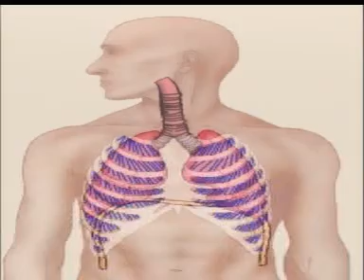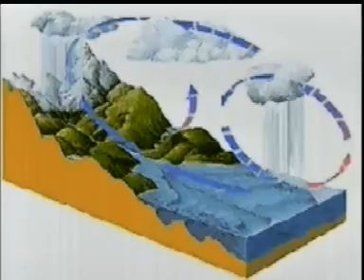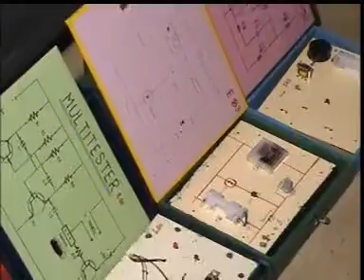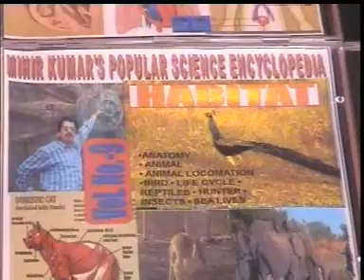scienceproject &societal innovation by Dr Mihir panda,LIMCA Bookof records Holder & National Awardee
A business professional / institution may Contact the organisation for a commercial deal of selected simple innovations.organisation may be contacted for technology to recycle the scrap.
                      About Dr.Mihir Kumar Panda, Ph.D,D.Litt, innovator

Multiple world Record holder including LIMCA BOOK OF RECORDS for 10K Societal, Educational & scientific innovations
National Awardee for innovation &  science popularisation from Govt of india
Founder & Co-ordinator General, ‘SROSTI’ (Social Development research Organisation for Science, technology & Implementation)
Collaborator Vijnana Bana Ashram
Bahanaga, Baleshwar, Odisha, India-756042

 Er.(Dr.) Mihir Kumar Panda has founded  a  Novel Societal,  Scientific  & Educational Organization : SIMPLE INNOVATION “ SROSTI” (Social Development Research Organization for Science ,Technology & Implementation)  since 1996  at  RK Integrated Farm Campus, Bahanaga, Balasore , Odisha, his home town. The Organization has been registered under Society Registration Act XXI of 1960.  SROSTI, the village based laboratory,  has few thousands of  Societal, Scientific &  Educational Models for Public Demonstration  of  different  Natural Phenomenon, Laws, Principles, Postulations, Hypothesis and Theories in Science to the  General Public and  Children at large  . Er.(Dr.) Mihir Kumar Panda has established the organization SROSTI with his own funds and local resources and single handedly spearheading the Scientific Movement in the State of Odisha for Public Outreach of Science, Technology, Engineering & Mathematics (STEM) since last 25 years.

 Besides being a successful Civil Engineer, Er.(Dr.) Mihir Kumar Panda possesses great attitude towards Popularization of Science, Technology & Engineering for the Common Man and the Children at large. Er.(Dr.) Mihir Kumar Panda is an Extraordinary Passionate Person for the cause of science and started his Science Popularization Career to find out the practicability of Science, Technology, and Engineering & Mathematics (STEM) in our day-to-day life. Till now he has developed  more than 10,000 (Ten Thousands) different types  of Societal , Scientific & Educational  Innovations including Teaching Aids/ Models thereof  which have become very  effective & essential guide for School & College Science Exhibitions, Innovative Learning & Play Way Method for the Teachers & Students, Science Activists, Innovators, Crafts Men, Farmers, Masons, Differently Abled Persons, Common Men, Entrepreneurs & Industrialists for Preparation of Innovative items, NGO’s working in the field of   Education, Health  and Environment etc.
Er.(Dr.) Mihir Kumar Panda has developed more than 10,000 of his ideas in to Teaching Aids & Innovations to make the society sustainable in different sectors.  In addition to this, Engineer Panda   has more than 20,000 ideas in his brain and which are in the pipeline for  development.  He has received 22 World Records to his credit .
Furthermore, Er.(Dr.) Mihir Kumar Panda has established himself as  a District & State Level Master Trainer who has imparted Training & Demonstrated Low Cost Housing Technology, Watershed Management, Saving Water, Land, Irrigation Structure, Rural Infrastructures to all District & State Engineers, Social Forestry Officials, Animal Husbandry Officials & Some State Level Officers through his innovative teaching aids  and tools & tackles etc.
Since 1990, Er.(Dr.) Mihir Kumar Panda popularizes science through music & songs and employing innovative demonstrative techniques in different parts of India without taking any fee from the agencies. Er.(Dr.) Mihir Kumar Panda has participated in lots of television programmes in State Institute of Education & Training (SIET) and Doordarshan, Odisha to popularize science among school children.

IMPORTANT LINK FILES TO KNOW THE WORK OF
Dr. MIHIR KUMAR PANDA